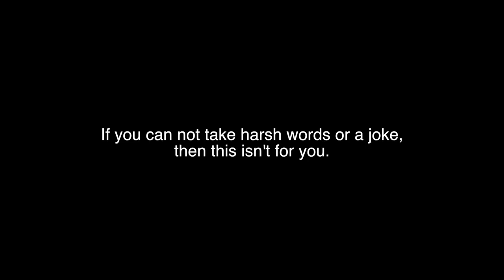ASMR B*tchy Brittney Barista - Starbucks Roleplay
WOOHOO BRITTNEY IS BACK. Of course this roleplay is alllll acting, I really hate acting like this.. but I also have so much fun with it. SO many of you have requested I bring back Brittney, so here is a b*tchy Starbucks roleplay for you! Enjoy :)